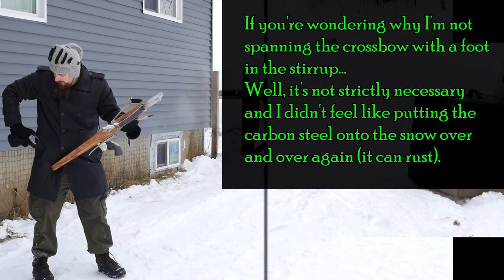First target practice with the medieval crossbow from Tod's Stuff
This was actually my first time shooting a crossbow, which goes to show how much easier it is to be reasonably accurate with them even as a beginner, compared to bows. The distance was roughly 10-15 meters / yards.

The first-person view was recorded with a GoPro Hero 3+.